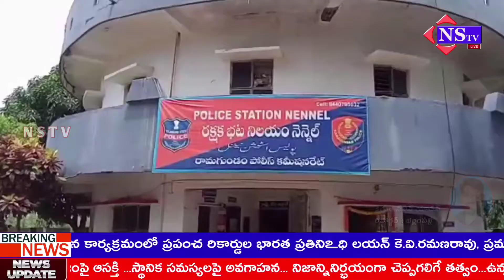నెన్నెల,కన్నెపల్లి పోలీస్ స్టేషన్ల పరిధిలో రైతులకు నకిలీ విత్తనాలపై అవగాహన సదస్సు|సీపీ సత్యనారాయణ